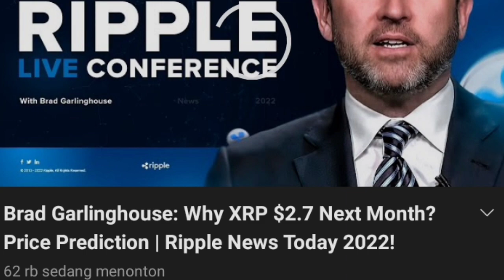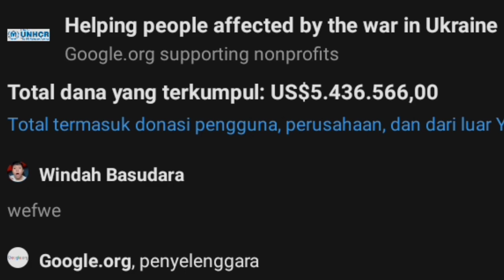Akun Bang Windah Basudara Kena Hack??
jika kalian suka silahkan klik like dan comment dibawah✌
gratis👍

share ke tmn2 kalian juga biar channel ini semakin dikenal 😌😌😌
Akun Channel Bang Windah Basudara, Brando kena hack , di hacking di rentas
advance server update terbaru mlbb

salam bujankers😹😹